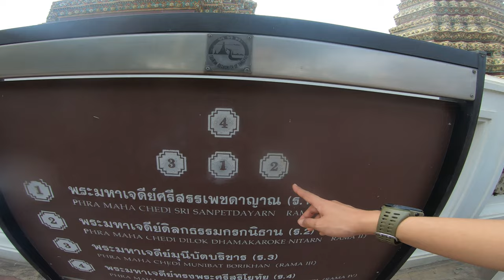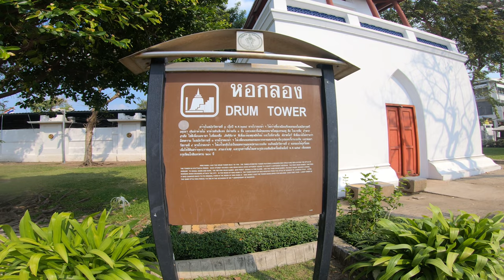วัดโพธิ์ที่ไร้นักท่องเที่ยวต่างชาติและเสียงไกด์นำเที่ยว EP3 (Multi-Sub) Bangkok Adventure Special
สวัสดีครับ วันนี้ผมจะพาทุกท่านไปสำรวจวัดโพธิ์ที่ไร้นักท่องเที่ยวต่างชาติและไร้เสียงการบรรยายของไกด์ ตอนนี้ตรงข้ามกับปีที่แล้วเป็นอย่างมากซึ่งมีนักท่องเที่ยวชาวต่างชาติเป็นส่วนใหญ่ แต่ตอนนี้กลับไม่ใช่เหมือนปีที่แล้ว บรรยากาศจะแตกต่างกับปีที่แล้วอย่างไร? เชิญชมวิดีโอนี้กันได้เลย!

English
Hello, today I will take you all to explore Pho temple where is free from foreign tourists and without audio from tour guide. It's now the opposite of last year that there were mostly foreign tourists. But now it's not like last year. How is the atmosphere different from last year? Please watch this video right away!

中文（简体）
您好，今天我将带大家去探索卧佛寺，那里没有外国游客，也没有向导的声音。 现在与去年相反，大部分外国游客。 但是现在不像去年。 气氛与去年有何不同？ 请立即观看此视频！

中文（繁體）
您好，今天我將帶大家去探索臥佛寺，那裡沒有外國遊客，也沒有嚮導的聲音。現在與去年相反，大部分外國遊客。但是現在不像去年。氣氛與去年有何不同？請立即觀看此視頻！

日本語
こんにちは、今日は外国人観光客がいない、ツアーガイドからの音声がないフォー寺院を探索するためにあなたを連れて行きます。 外国人観光客がほとんどだったのは昨年とは逆です。 でも今は去年とは違います。 昨年との雰囲気はどう違うのですか？ すぐにこのビデオを見てください！

한국어
안녕하세요, 오늘은 외국인 관광객이없고 투어 가이드의 음성이없는 포 사원을 둘러 보겠습니다. 외국인 관광객이 대부분인 것은 작년과 정반대 다. 하지만 지금은 작년과 다릅니다. 작년과 분위기가 어떻게 다른가요? 이 비디오를 바로 시청하십시오!

русский
Здравствуйте, сегодня я проведу вас всех, чтобы осмотреть храм Фо, где нет иностранных туристов и нет звука от гида. Сейчас, наоборот, в прошлом году были в основном иностранные туристы. Но сейчас все не так, как в прошлом году. Чем атмосфера отличается от прошлогодней? Пожалуйста, посмотрите это видео прямо сейчас!

Español
Hola, hoy los llevaré a todos a explorar el templo de Pho, donde está libre de turistas extranjeros y sin audio del guía turístico. Ahora es lo opuesto al año pasado que había turistas extranjeros en su mayoría. Pero ahora no es como el año pasado. ¿En qué se diferencia la atmósfera del año pasado? ¡Mire este video ahora mismo!

français
Bonjour, aujourd'hui, je vous emmènerai tous explorer le temple de Pho, sans touristes étrangers et sans audio du guide touristique. C'est maintenant le contraire de l'année dernière qu'il y avait surtout des touristes étrangers. Mais maintenant, ce n'est pas comme l'année dernière. En quoi l'ambiance est-elle différente de l'année dernière? Veuillez regarder cette vidéo tout de suite!

Deutsche
Hallo, heute werde ich euch alle mitnehmen, um den Pho-Tempel zu erkunden, der frei von ausländischen Touristen und ohne Audio vom Reiseleiter ist. Es ist jetzt das Gegenteil von letztem Jahr, dass es hauptsächlich ausländische Touristen gab. Aber jetzt ist es nicht wie im letzten Jahr. Wie unterscheidet sich die Atmosphäre vom letzten Jahr? Bitte schauen Sie sich dieses Video sofort an!

Português
Olá, hoje irei levar todos vocês para explorar o templo Pho onde está livre de turistas estrangeiros e sem áudio de guia turístico. Agora é o oposto do ano passado que havia principalmente turistas estrangeiros. Mas agora não é como no ano passado. Como a atmosfera é diferente do ano passado? Por favor, assista a este vídeo agora mesmo!

italiano
Ciao, oggi vi porterò tutti ad esplorare il tempio di Pho dove è gratuito da turisti stranieri e senza audio da guida turistica. Ora è l'opposto dell'anno scorso che c'erano principalmente turisti stranieri. Ma ora non è come l'anno scorso. In che modo è diversa l'atmosfera rispetto allo scorso anno? Si prega di guardare subito questo video!

bahasa Indonesia
Halo, hari ini saya akan mengajak kalian semua untuk menjelajahi kuil Pho yang bebas dari turis asing dan tanpa audio dari pemandu wisata. Sekarang kebalikan dari tahun lalu yang kebanyakan turis asing. Tapi sekarang tidak seperti tahun lalu. Bagaimana suasananya berbeda dari tahun lalu? Silakan tonton video ini segera!

Tiếng Việt
Xin chào các bạn, hôm nay mình sẽ đưa các bạn đi khám phá chùa Phố, nơi không có khách du lịch nước ngoài và không có âm thanh từ hướng dẫn viên. Bây giờ trái ngược với năm ngoái khi hầu hết là khách du lịch nước ngoài. Nhưng bây giờ nó không giống như năm ngoái. Không khí khác năm ngoái như thế nào? Mời các bạn xem ngay video này!